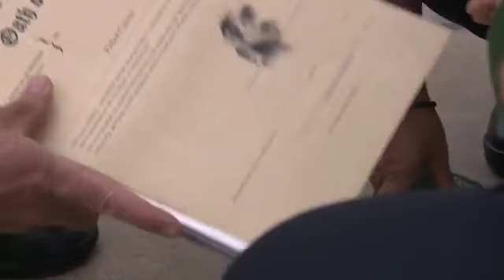Meet the MUPD's new police dog, but don't call her a K-9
The Marquette University Police Department on Friday morning swore in a new police dog, but she won't be used for law enforcement.

Nattie, a shelter rescue, will serve the department in a community outreach role. She'll work to build relationships with the Marquette community and receive training to provide comfort to crime victims.

Nattie comes to the department with a new officer, Carolina Seidl, who was also sworn in Friday.

Nattie previously lived with Seidl but will move to MUPD headquarters to live fulltime.